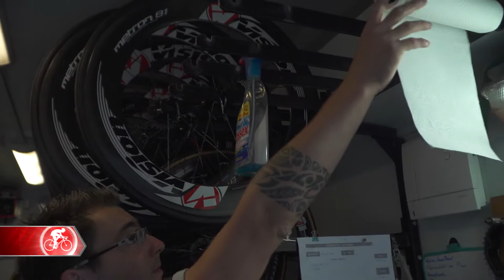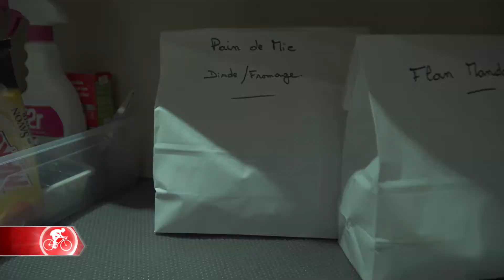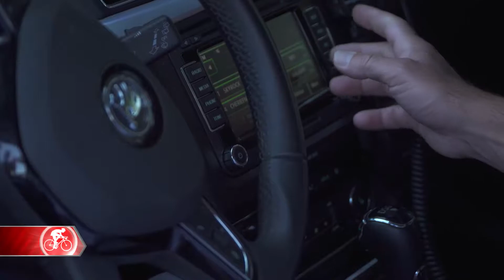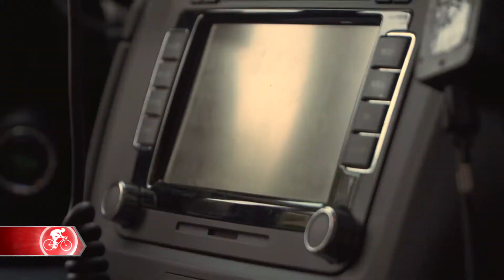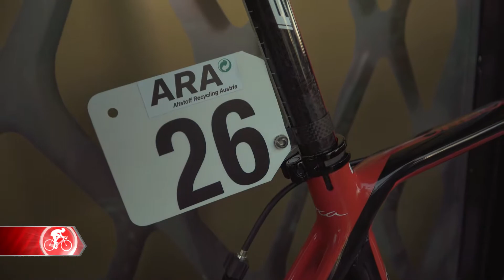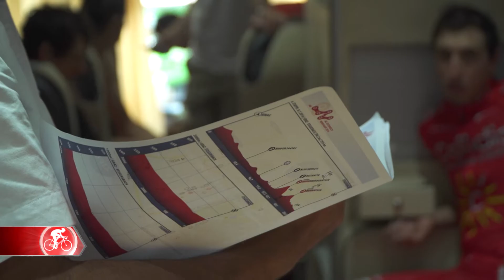BringaSport magazin 13. rész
A műsor tartalma:
- Cofidis csapatbemutató a kulisszák mögött